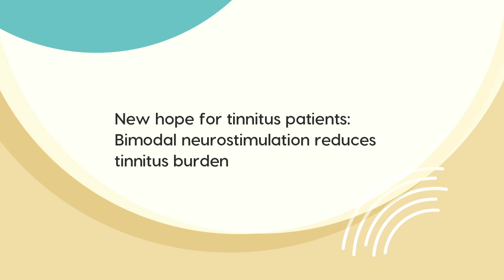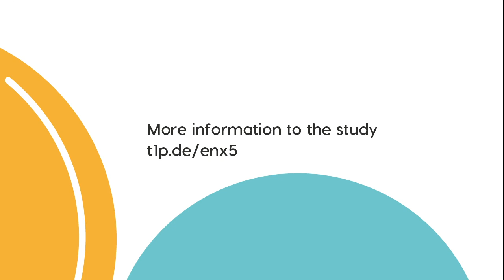New hope for tinnitus patients: Bimodal neurostimulation reduces tinnitus burden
Bimodal neuromodulation combining sound and tongue stimulation reduces tinnitus symptoms in a large randomized clinical study. In the interview you will learn more about the therapy and whether it is already being used in clinical practice.

Interview with Prof. Dr. Berthold Langguth, Clinic and Polyclinic for Psychiatry and Psychotherapy of the University of Regensburg, with Holger Crump (journalist)